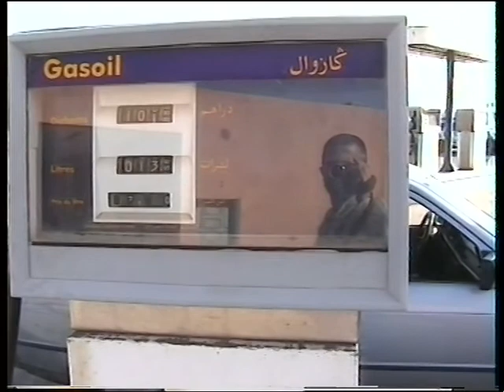afrika (21): maroc. plecarea din tan tan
road trip african spre senegal. maroc: plecarea din tan tan. avem un nou pasager: marcos din brazilia